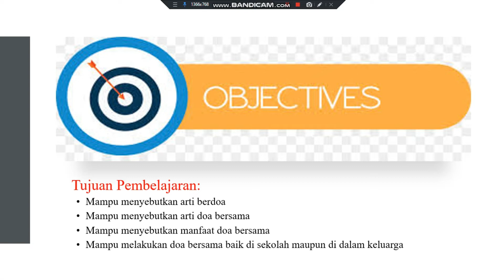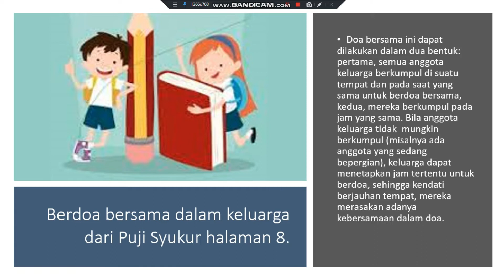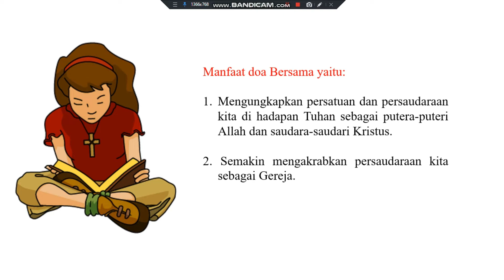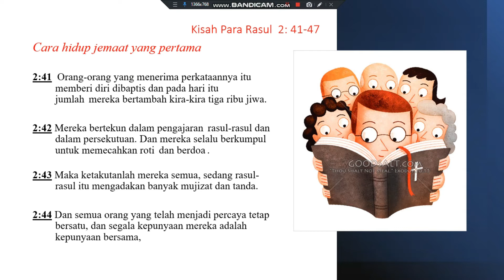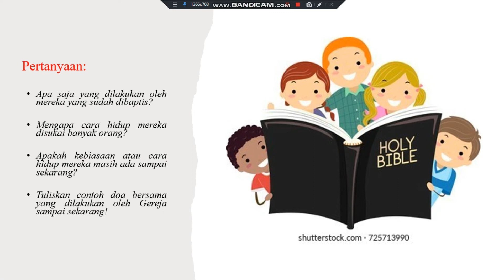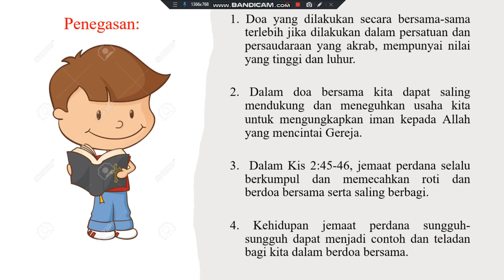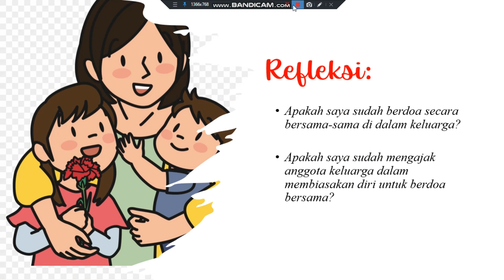Ayo Kita Berdoa Bersama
Tuhan Memberkati!